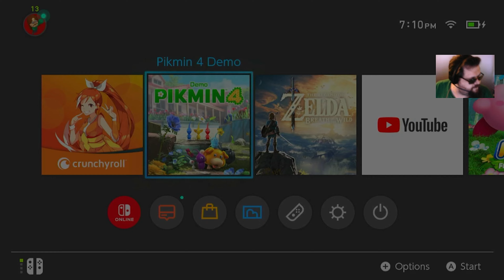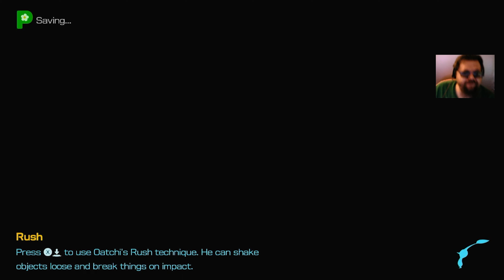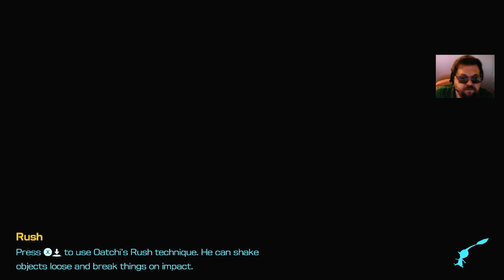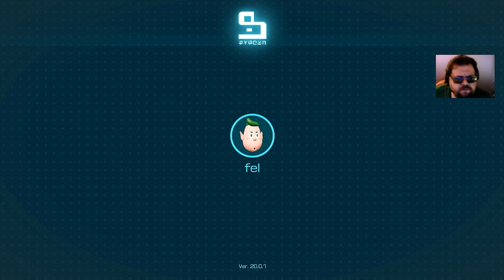Exploring the First Cave and Our First Pikman!! - fel Plays Pikmin 4. ep2